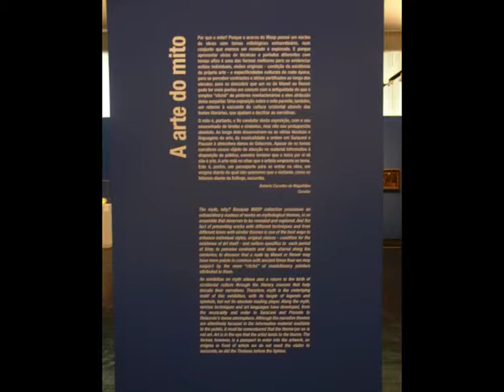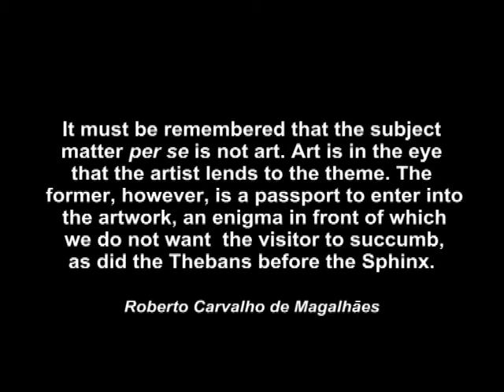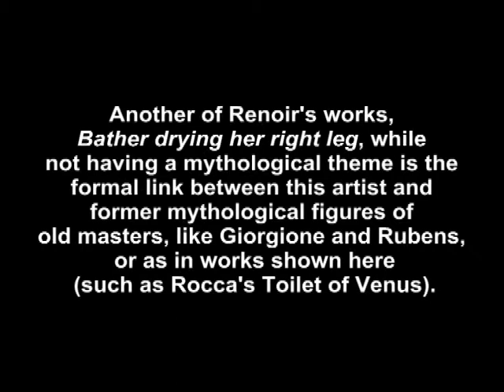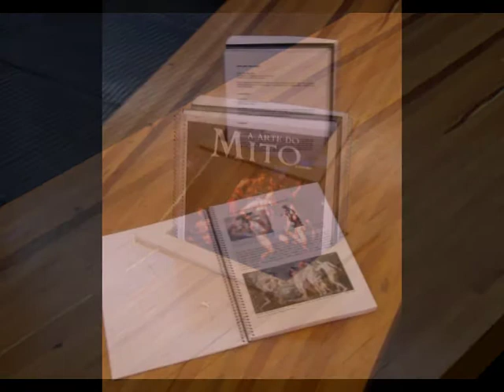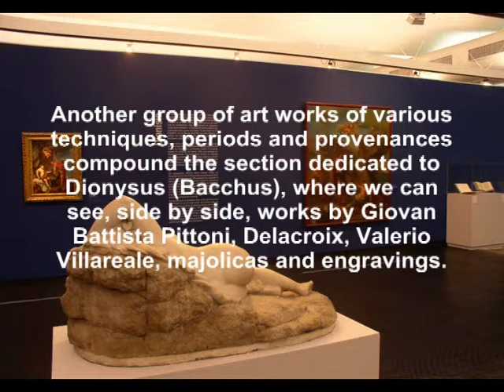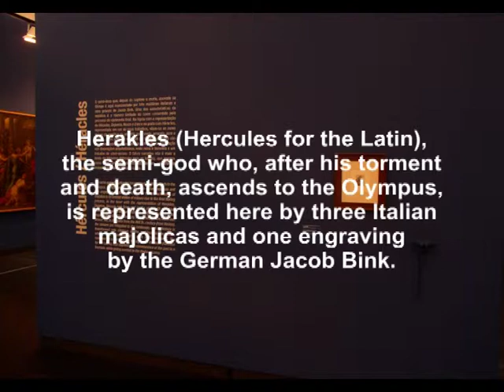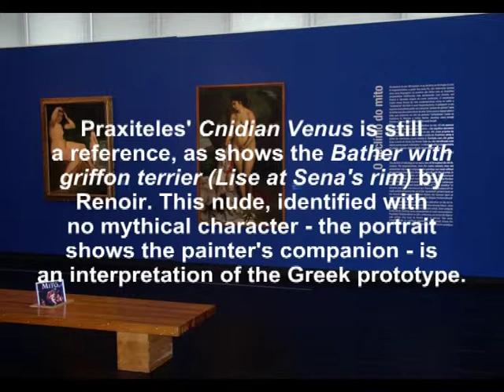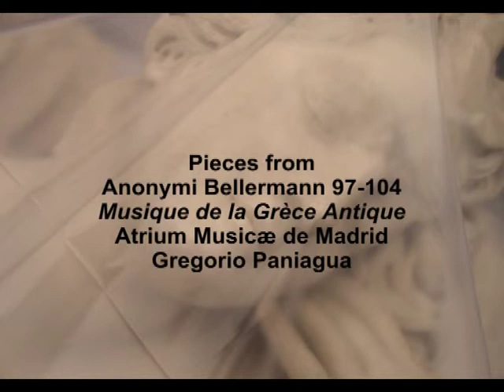The Art of Myth (English version)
Making of the exhibition "The Art of Myth" and visit to the exhibition already set up. São Paulo Museum of Art (MASP), 2007. Photos by Anita M. Hirschbruch and Roberto Carvalho de Magalhaes.